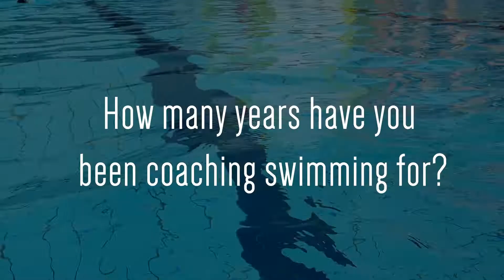Swimmerse Swim School - Coach Richard